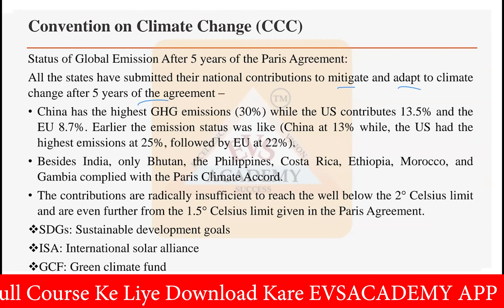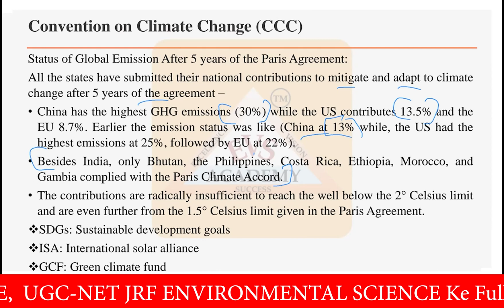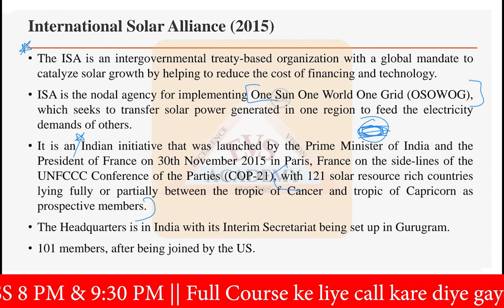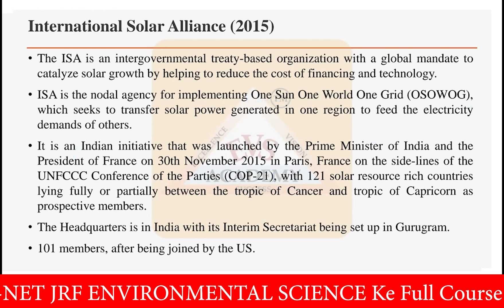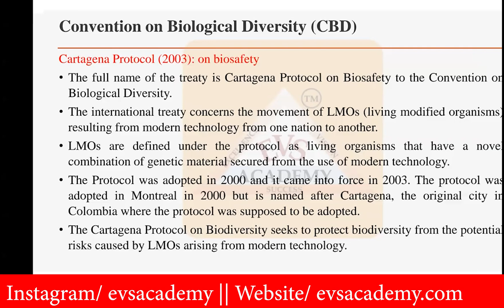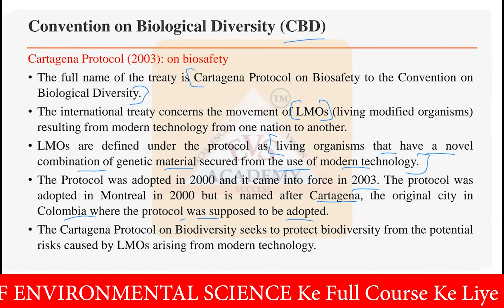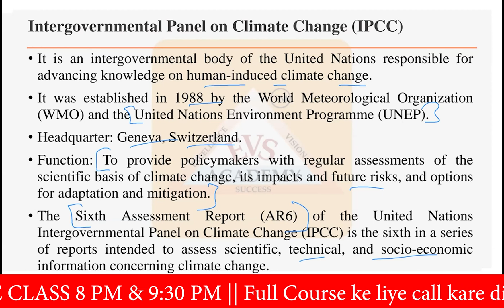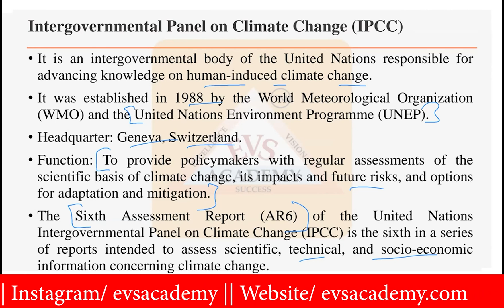Environment Assessment & Legislation || UNIT-8 || UGC-NET/JRF || Environmental Science | EVS Academy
environmental assessment and management,
environmental assessment,
environmental science and sustainability,
environmental science a global concern,
environmental science and policy,
environmental science and environmentalism,
department of environmental sciences,
environmental legislation and sustainable practices,
legislation in environmental studies,
teacher role national resource center for environmental education,
r for ecology,
environmental science and ecosystem,
environmental social and governance,
natural resource governance institute,
7 environmental principles,
grade 7 environmental science,
unit 7 environmental science,
environmental science pollution